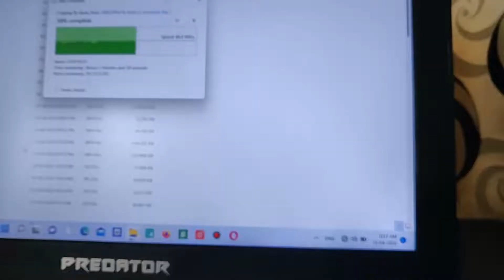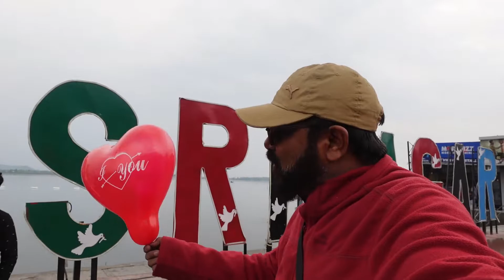Srinagar Day-2/श्रीनगर के डल झील | DAL LAKE SRINAGAR | हाउसबोट | KASHMIR TRIP | SHIKARA RIDE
DAL LAKE  डल झील श्रीनगर (SRINAGAR) का गहना मानी जाती है। 18 वर्ग किलोमीटर में फैली यह झील पृथ्वी पर स्वर्ग की तरह है। यह सुंदर हरे भरे पहाड़ों के बीच में स्थित है। शिकारा (SHIKARA) की सवारी, हाउस बोट और झील के बाजार जैसी सुविधाएं इस जगह को पर्यटकों के बीच पसंदीदा बनाती हैं। श्रीनगर हमेशा गर्मियों में घूमने के लिए एक सुखद स्थान रहा है। डल झील पर हाउस बोट(HOUSEBOAT) का आनंद पर्यटक ले सकते हैं।

How much does it cost for trip to Kashmir ?
Which is the best month to visit Kashmir ?
Is Kashmir safe to travel now ?
why is dal lake famous?
which is the famous Dal Lake ?
Is Dal lake in Gulmarg ?
Is dal lake frozen now ?